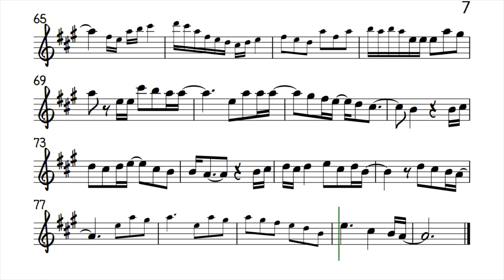I LOVED HER FIRST Easier Key Tenor Soprano Sax Sheet Music Backing Track Play Along Partitura